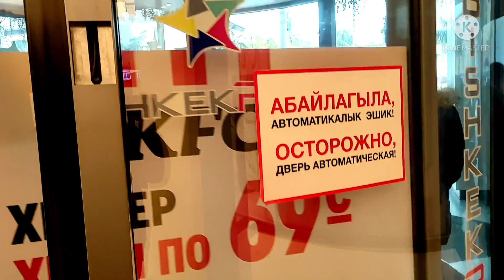shopping in Bishkek park vlog